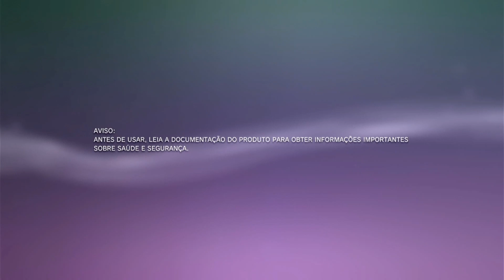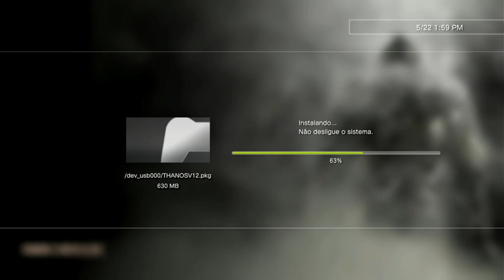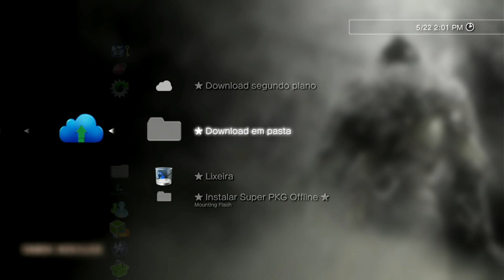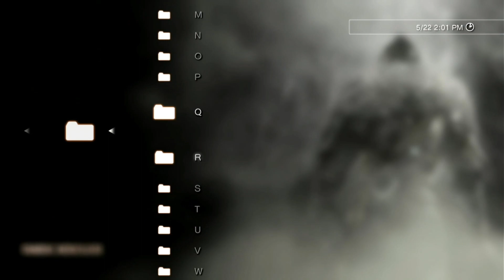TUTORIAL - COMO BAIX4R E INSTAL4R LOJA TH4NOS V12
L0JAS ATUALIZADAS 4.88